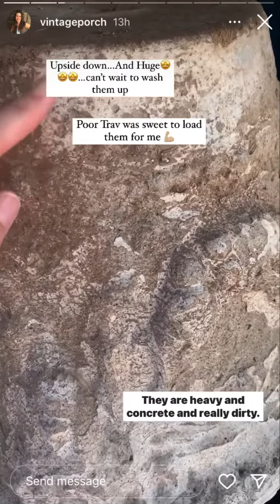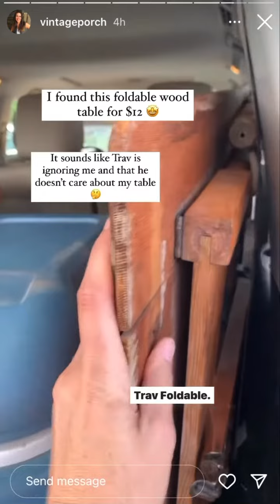VintagePorch - 09.10.22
DIY/ Home/Thrifting
Circus of 5 and 🐶
Psalms 18:2
💗EMAIL to collaborate💗